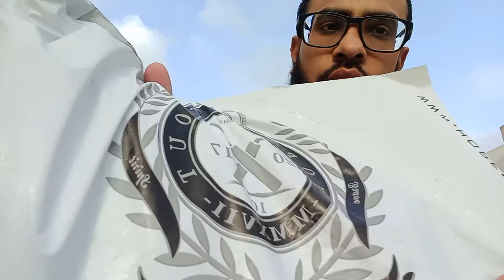HOPE NOT OUT 🏏🇵🇰✌ First online shopping 🛍 experience in Pakistan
Just arrived from Dubai and this is my first review for @hopenotoutofficial Shahid Afridi  about the shopping experience🇵🇰 😇😊